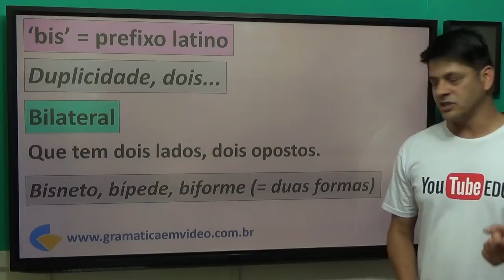7. Prefixo 'bis'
Este vídeo faz parte do conteúdo do Canal que explica o significado dos principais radicais, prefixos e sufixos da Língua Portuguesa.